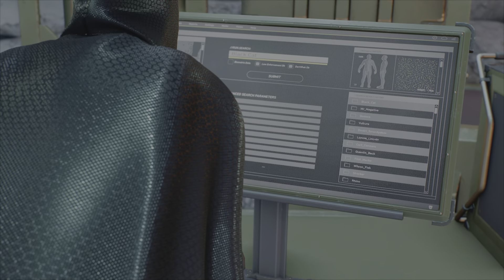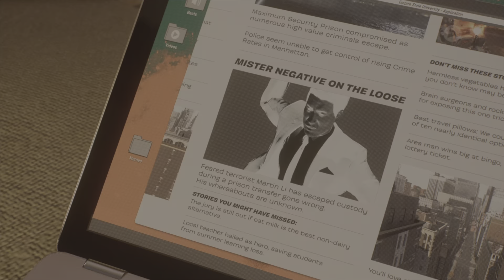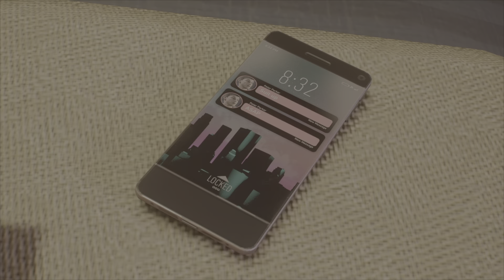Spider-Man 2 eine base von denn Jägern #6